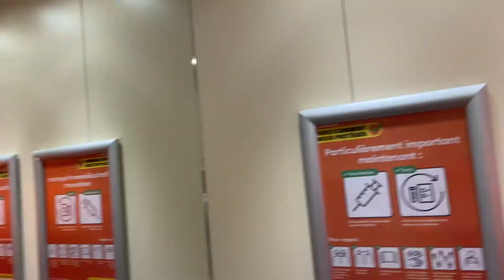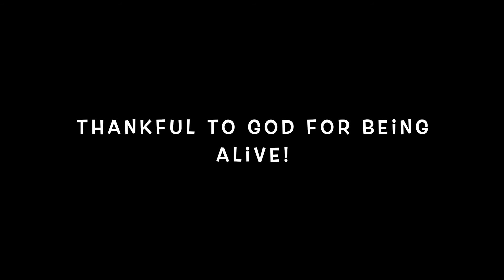PARAGLIDING IN INTERLAKEN, SWITZERLAND| LILI IN FINLAND